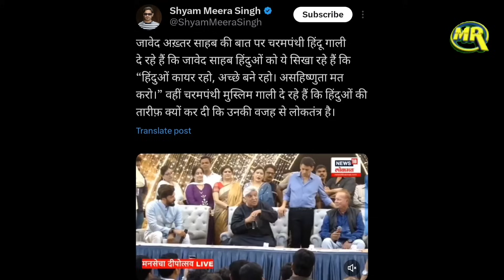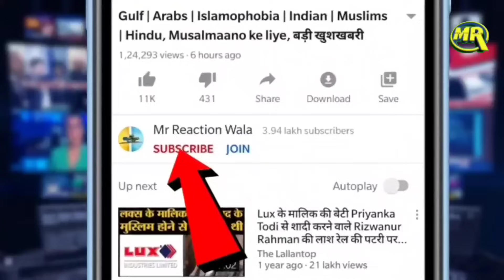Javed Akhtar Hypocrisy Exposed | जावेद अख्तर ने लगाए धार्मिक नारे, जनता ने बेनकाब कर दिया